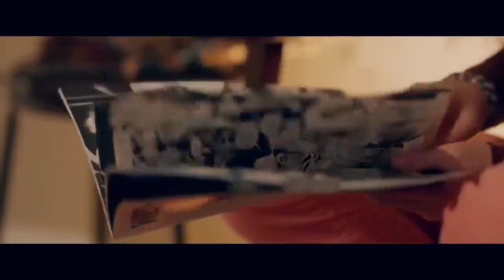FILME DE TERROR APAVORANTE LANÇAMENTO 2019 COMPLETO E DUBLADO HD